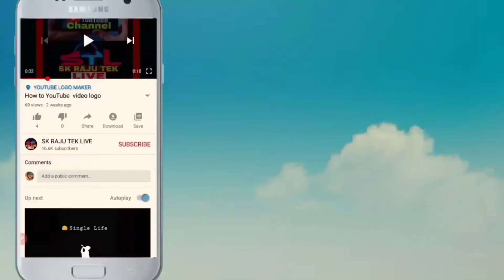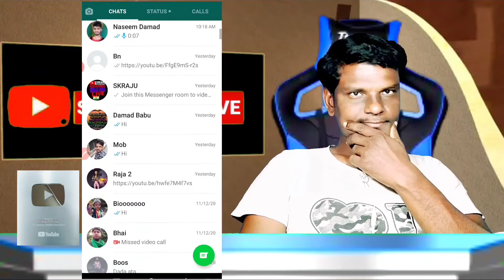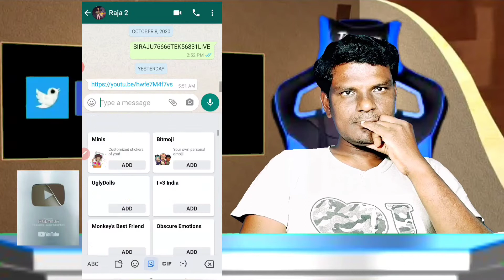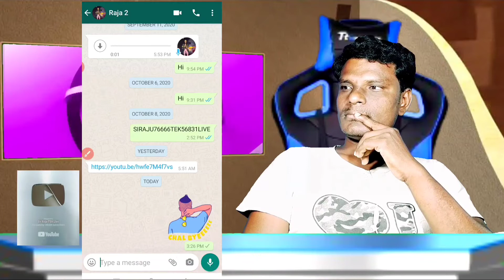WhatsApp Sticker Apps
SKRAJUTEKLIVE